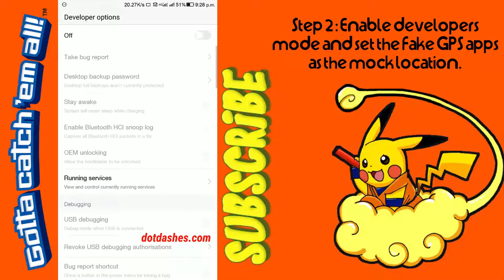How to play Pokemon Go without moving! [NO ROOT]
How to play Pokemon Go without moving :

1. Download Fake GPS app from PlayStore :  goo.gl/xuEJZf

2. Install the app.

3. Enable developers mode by tapping on the build number 4 times.

4. Make sure that the GPS is set on High accuracy mode.

5. Watch the video to know the rest ;)